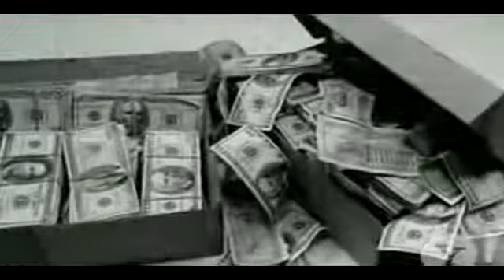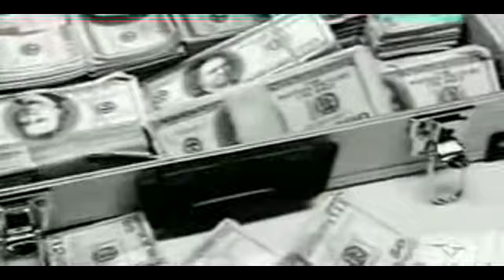Rick Ross Feat. Trey Songz - This Is The Life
XaRaDa apresenta...clip by: Rick Ross - This Is The Life (Feat. Trey Songz)